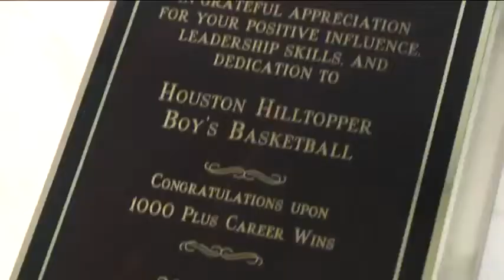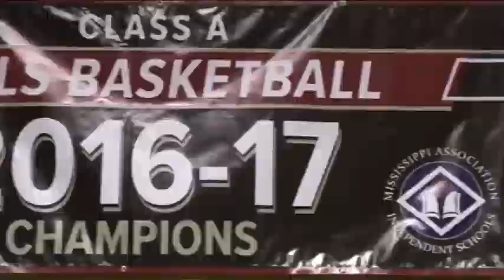Hebron Christian's Franks Facing Biggest Challenge Yet